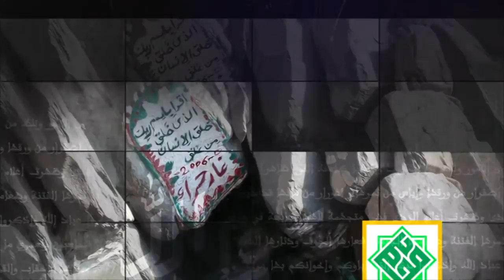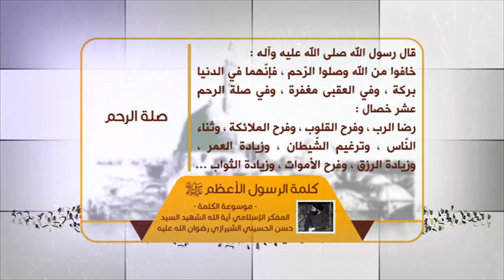كلمة الرسول الأعظم صلى الله عليه وآله - صلة الرحم - آية الله الشهيد السيد حسن الشيرازي رحمه الله